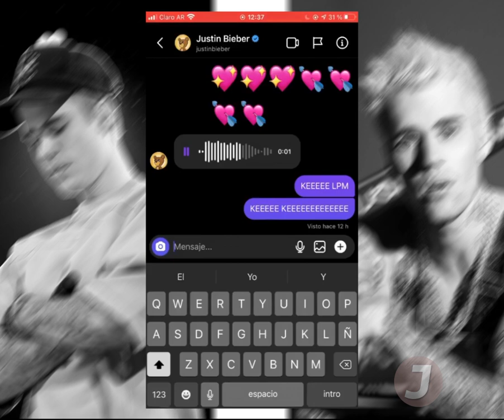Increíble: Justin Bieber le mandó un audio a un youtuber de Gaiman